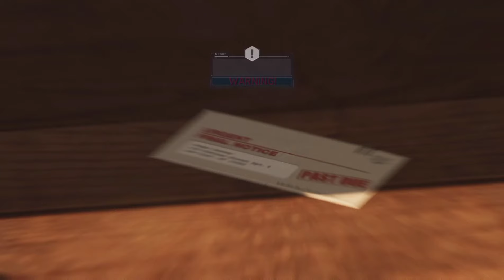Marvel's Spider-Man: Battle with Wilson Fisk & henchman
🕷️ Spider-Man: Taking Down the Kingpin - Epic Crime Fight! 🦸‍♂️

Join us in this thrilling action-packed gameplay as Spider-Man swings into action to thwart the plans of the notorious Kingpin, Wilson Fisk. The city is under siege, and it's up to Spider-Man to bring justice and restore order. As the web-slinging hero, Spider-Man takes on a dangerous criminal underworld, faces intense battles, and uncovers shocking secrets.

🔥 Highlights from the Video:

A fierce showdown with Kingpin's henchmen, showcasing Spider-Man's combat skills and agility.
Epic rooftop battles and explosive chase sequences that will leave you on the edge of your seat.
Unveiling the intricate storylines and intricate missions that unfold in the heart of the city.
🚀 Key Gameplay Elements:

Intense combat sequences, showcasing Spider-Man's acrobatic fighting style and innovative gadgets.
Breathtaking swing mechanics, as Spider-Man navigates the sprawling cityscape with seamless grace.
Engaging story-driven missions that reveal the deep web of crime and corruption plaguing the city.
Spider-Man gameplay, Kingpin takedown, crime-fighting action, web-swinging adventure, superhero combat, thrilling battles, crime underworld, cityscape exploration, dynamic combat mechanics, epic chase sequences, high-flying action, acrobatic maneuvers, superhero storytelling.

Experience the pulse-pounding excitement of Spider-Man's quest to bring down the Kingpin and save the city from chaos. Watch now and immerse yourself in the action-packed world of your friendly neighborhood Spider-Man! 🕸️🏙️